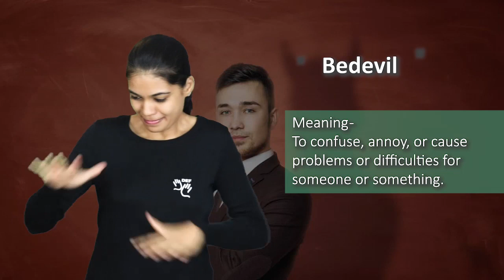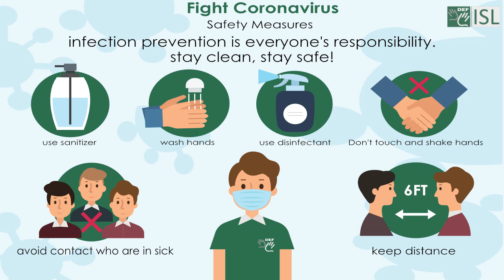Bedevil (verb) Word of the Day for June 16th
bedevil (verb)

Meaning - To confuse, annoy, or cause problems or difficulties for someone or something.

Sentence - Ever since I started playing tennis, I've been bedevilled by back pains.